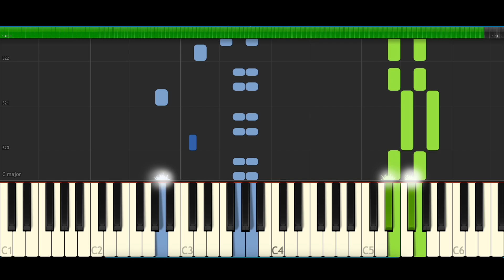Macedonio Alcala Dios Nunca Muere Piano Cover Midi tutorial Sheet app Karaoke